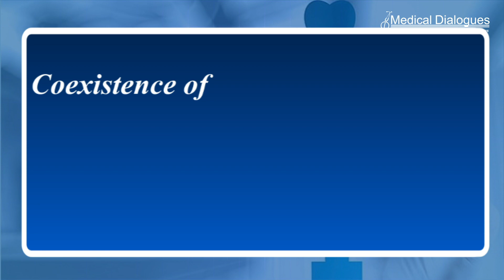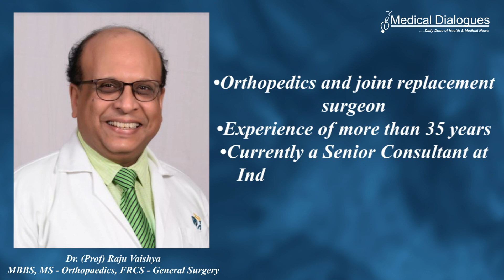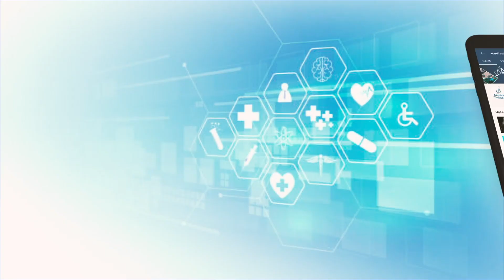Understanding diabetes and tuberculosis syndemic in India Ft. Dr. (Prof)Raju Vaishya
A recent review article published in the Journal of Diabetes suggests that both type 2 diabetes (T2DM) and tuberculosis (TB) are prevalent in India. Prediabetes and T2DM are increasing in urban and rural India at a similar pace due to rapid changes in lifestyle and physical inactivity. Some data suggest that the coexistence of diabetes mellitus and tuberculosis substantially increases the failure of treatment of antituberculosis drugs.  The COVID-19 pandemic has severely affected the healthcare delivery of tuberculosis-diabetes mellitus patients. The tuberculosis-diabetes mellitus syndemic as we call it, needs a more aggressive focus for a better outcome.

To understand this better, Medical Dialogues interviewed  Dr. (Prof) Raju Vaishya, a Senior Consultant at Indraprastha Apollo Hospital, New Delhi. Dr. Vaishya is the lead author of the review article titled 'Diabetes and tuberculosis syndemic in India: A narrative review of Facts, gaps in Care and Challenges'. The article was recently published in the Journal of Diabetes.

00:00 - 01:42 : Intro
01:42 - 02:25 : Aims and objectives of this study?
02:25 - 04:07 : Reasons for the coexistence of diabetes and tuberculosis
04:07 - 05:35 : Pharmacological treatment
05:35 - 08:00 : Results and conclusions
08:00 - 08:20 : End